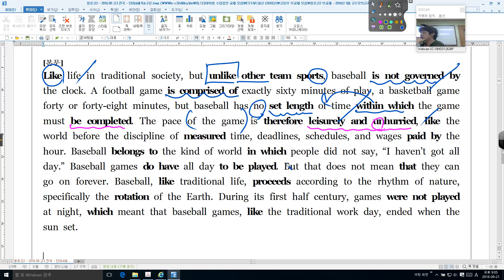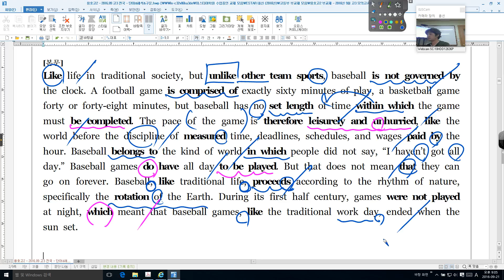2016 09 고3 28번